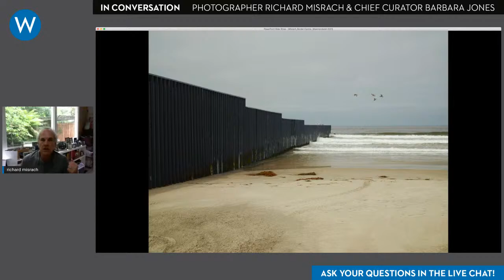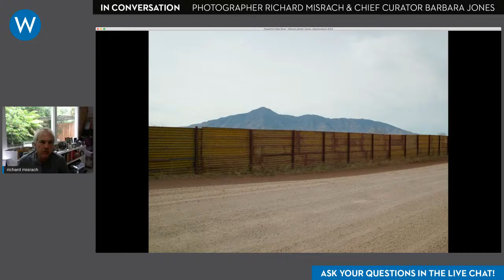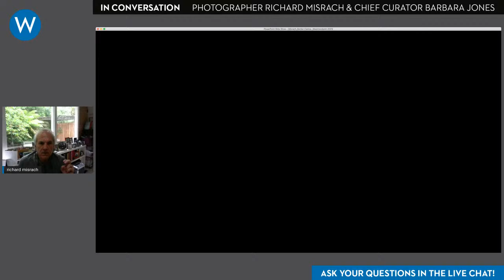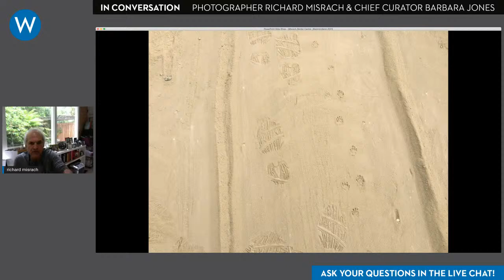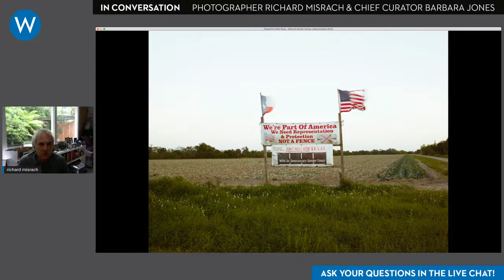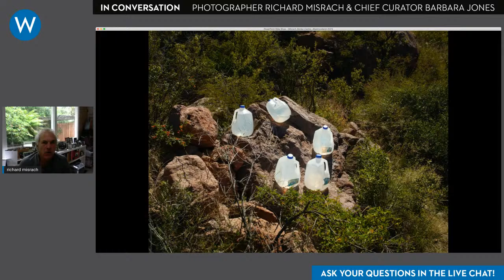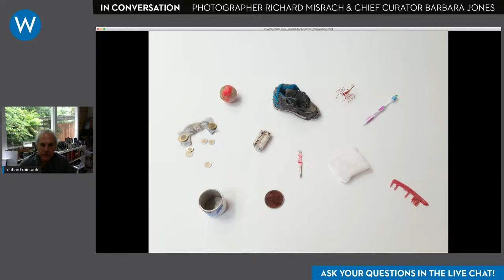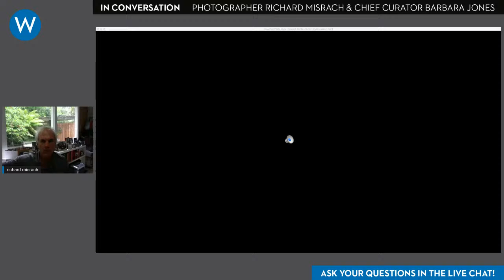In Conversation: Photographer Richard Misrach and Chief Curator Barbara Jones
Border Cantos | Sonic Border is a unique collaboration between American photographer Richard Misrach and Mexican American sculptor/composer Guillermo Galindo. Chief Curator Barbara Jones sits down (virtually) to discuss what led Richard to this impactful work and the work’s continued relevancy especially given the current events transpiring at the border.